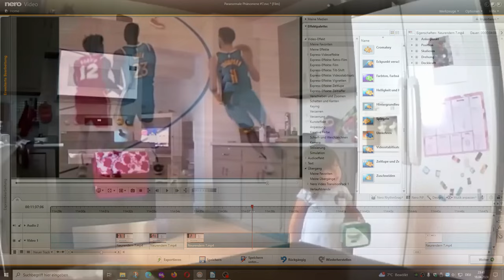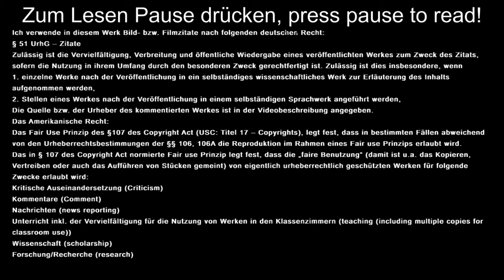Paranormale (?) Phänomene unwiderlegbar # 7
Häufig lese ich Kommentare von euch, in denen steht: "Gib es eigentlich Vidoes, die du nicht widerlegen kannst?“ Na klar gibt es die! Heute werde ich euch ein paar davor vorstellen. Ich werde euch aber meine eigene Vermutung – mehr ist es diesmal wirklich nicht – mitteilen. Ich bin auf eure Erklärungen, logische Lösungen und Analysen gespannt, ab in die Kommentare damit. Viel Spaß dabei!

Kapitel:
00:00 Intro
00:53 Kind interagiert mit einem Geist
04:09 Kind spricht mit einem Geist
06:19 Geist in der Höhle
08:19 Seltsamer Basketball
11:49 Abspann

Hinweis:
Ich verwende in diesem Werk Bild- bzw. Filmzitate nach folgendem deutschen Recht:

1. einzelne Werke nach der Veröffentlichung in ein selbständiges wissenschaftliches Werk zur Erläuterung des Inhalts aufgenommen werden,
2. Stellen eines Werkes nach der Veröffentlichung in einem selbständigen Sprachwerk angeführt werden,

    • Kommentare (Comment)
    • Wissenschaft (scholarship)
    • Forschung/Recherche (research)